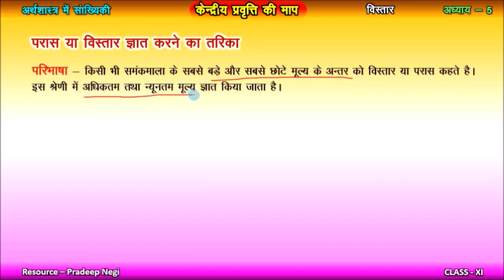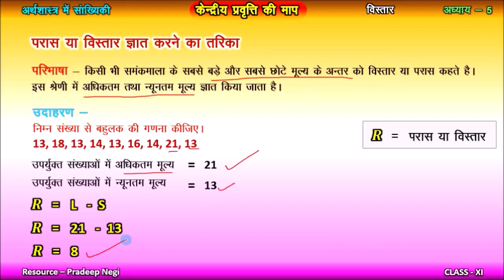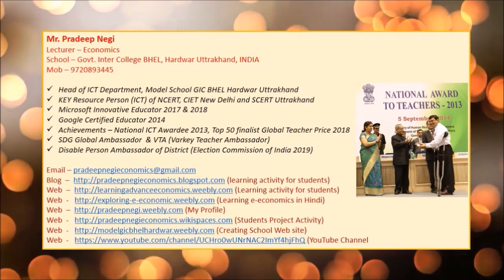Mode(बहुलांक) Video created by Mr. Pradeep Negi, Lecturer- Economics, GIC BHEL Haridwar India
बहुलांक मान Mode-
उदाहरण के लिए-
आवृत्ति वितरण 1, 2, 2, 4,9, 6, 16, 18, 2, 13, 2, 2, 45, 2 में बहुलांक ज्ञात कीजिए।
इस आवृत्ति वितरण में 2 की आवृत्ति सर्वार्धिक बार है अतह 2 बहुलांक Mode है।
बहुलांक के गुण Merits of Mode-
1.गणना करना सबसे सरल है।
2.सीमान्त पदों के बिना भी गणनीय है
3.इसकी गणना में केवल अधिकतम केन्द्रीयकरण का बिन्दु ज्ञात होना ही पर्याप्त है।
बहुलांक के दोष Demerits of Mode-
1.प्राप्त परिणाम संदेहास्पद होता है।
2.अनिश्चित व सबसे अपरिभाषित विधि है।
3.इसकी गणना समस्त मूल्यों पर निर्भर नहीं होती है, इसकी गणना करनें के लिए केवल सर्वार्धिक आवृत्ति वाले मूल्य का ही मान ज्ञात होना पर्याप्त है।
बहुलक श्रेणी का वह मूल्य है जो श्रेणी में सबसे अधिक बार आता है अर्थात जिसकी आवर्ती सर्वाधिक बार होती है
1.व्यक्तिगत श्रेणी में निरीक्षण द्वारा ,श्रेणी को विभिन्न श्रेणी में बदलकर
2.खण्डित श्रेणी में निरीक्षण द्वारा आवर्तियो के सामूहिकरण द्वारा ,घनत्व द्वारा किया जाता है
3.वर्गीकृतश्रेणी में वर्गों अपवर्जी होना आवश्यक है तथा तीनो वर्गीकरण में समान हो